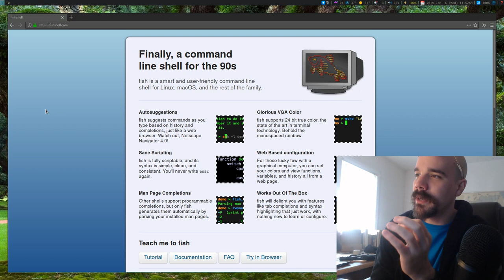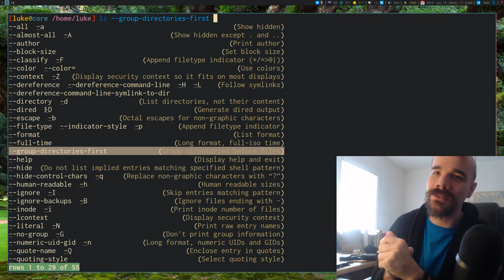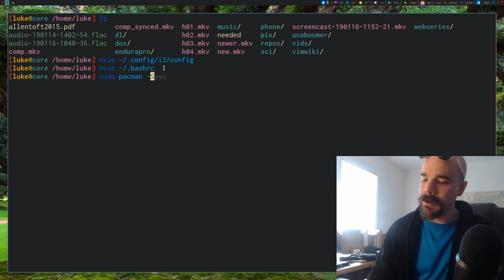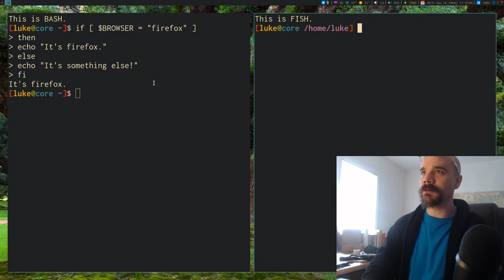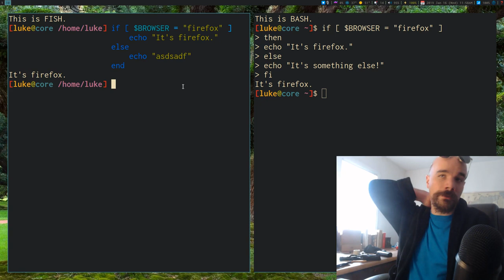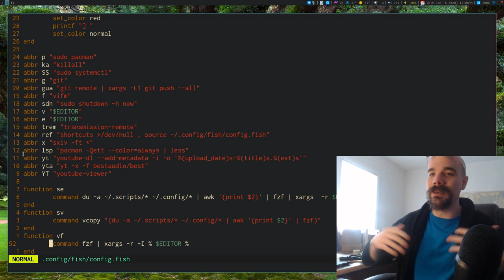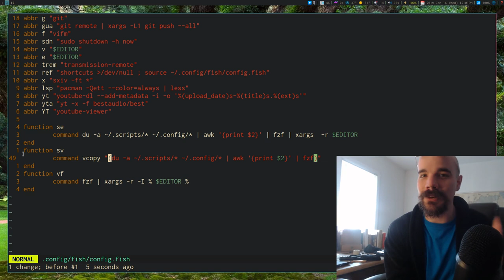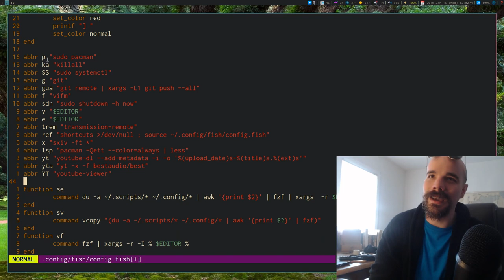FISH (Friendly Interactive Shell) by Bash Boomer